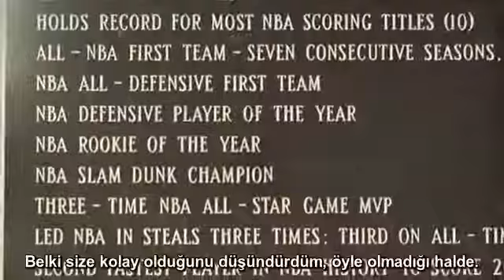Michael Jordan - "Belki Benim Hatamdı!" | Türkçe Altyazılı